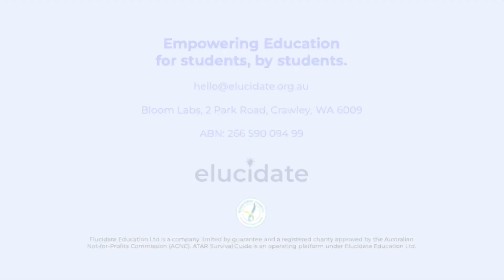Merry Christmas from Elucidate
Give generously this Christmas and donate to better the educational outcomes of more young people.

On behalf of the team at Elucidate, have a safe and merry Christmas, and a wonderful start to the new year.